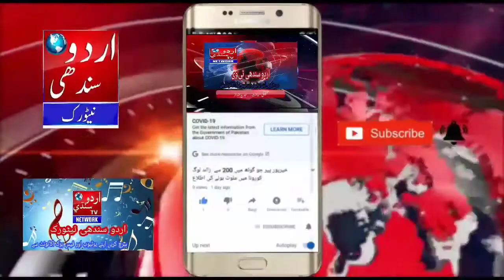سکہر میں پی ٹی آٸی کا ورکر کنوینشن مرکزی قیادت کی خصوصی شرکت اردوسندھی یوٹیوب فیس بک ٹی وی